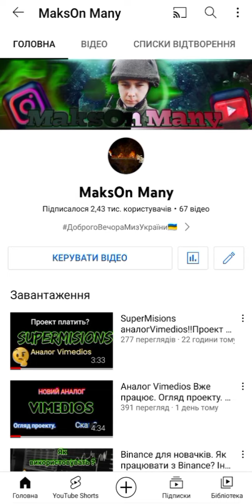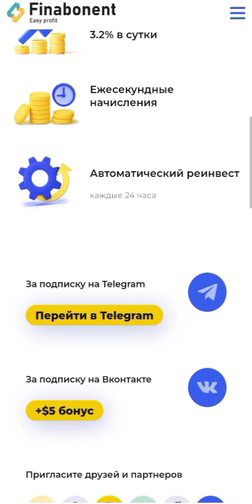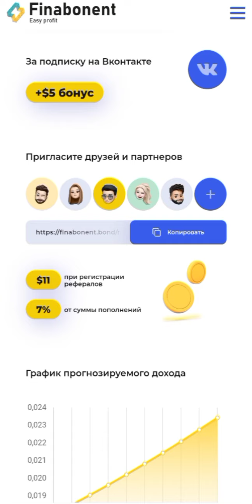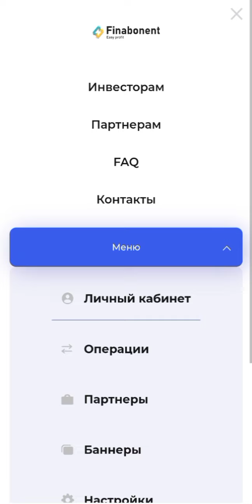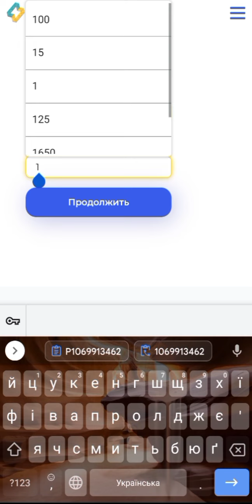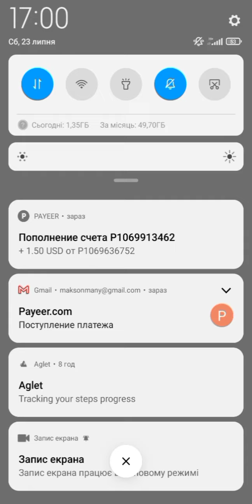Пасивний заробіток Україна. Нова Одноразка. пасивний дохід🤔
Сам проект.
Моя телеграм група.
Мій інстаграм.
50 грн на халяву.